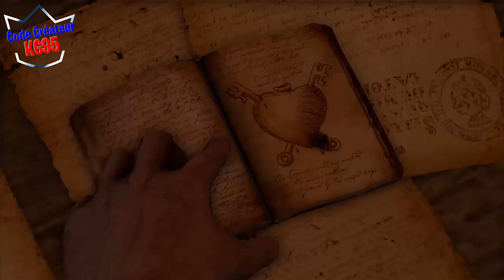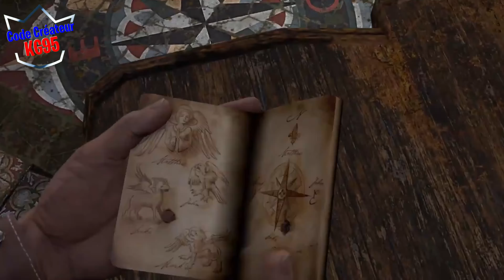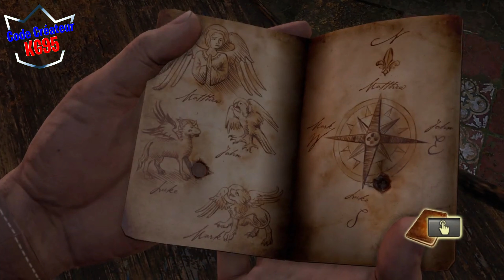UNCHARTED™ : Drake's Fortune - Let's Play Episode 6 - [4K]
Voici la suite de notre nouvelle aventure dans le monde des LET'S PLAY ! On se lance dans une NOUVELLE aventure : Uncharted™ : Drake's Fortune (version Remarserisée).

Et bon visionnage à tous 😉👍

A la prochaine pour de nouvelles aventures 😉